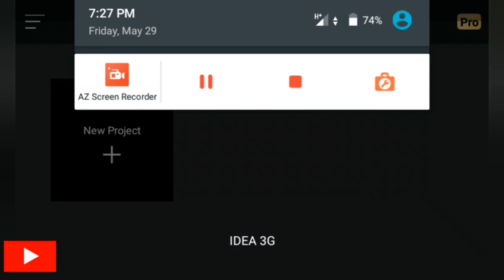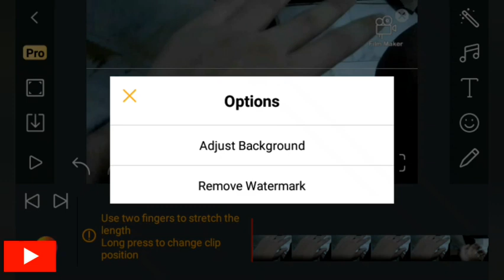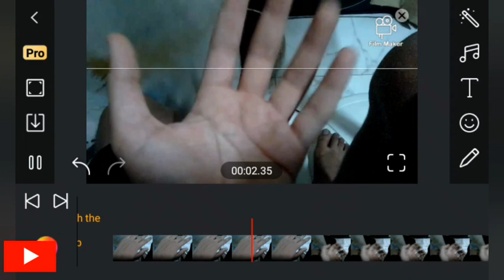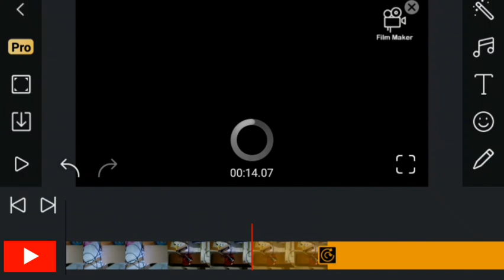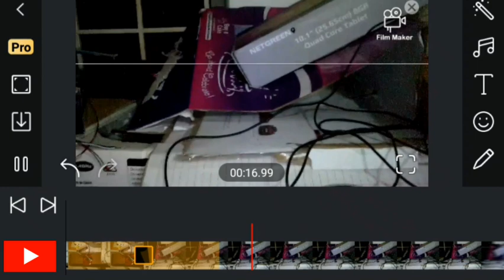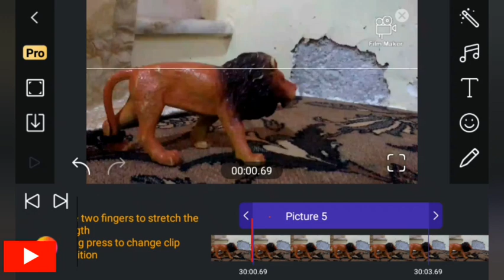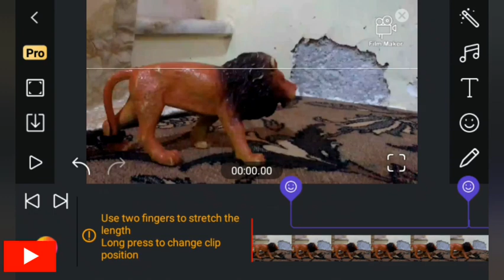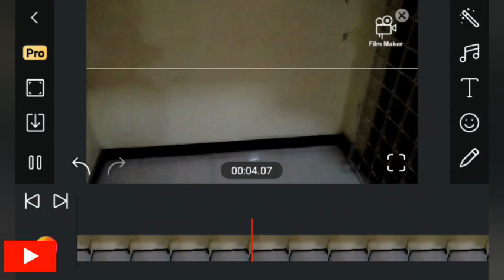Review of Film Maker pro - Free movie maker and Video Editor || Electronic Evolution.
This video is on Film Maker pro - free movie maker and video Editor ; how to use it and how to make film, add stickers, motion, Effects and FX. You can also make a video for YouTube and can make much more like that. I'll make more videos on video Editor applications so you can use them. Go to play store and search for it.

0:00 - 0:10 Intro
0:10 - 4:46 Starting review
4:46 - 6:31 Transition
6:31 - 9:18 Stickers
9:18 - 10:34 Effects and FX
10:34 - 11:52 Speed/Motion
11:52 - 12:05 Outro

That's it! see you later_